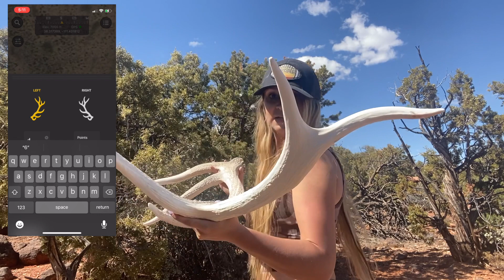Best Find of the YEAR! Shed Spree Ep. 4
TheHuntBefore Contest is open now through May 31st 2021! For more info on the categories, judging process, and how to enter please

good luck my friends! Happy Shed Hunting! Also download the scout to hunt app, for free, and see for yourself how amazing the new features are!